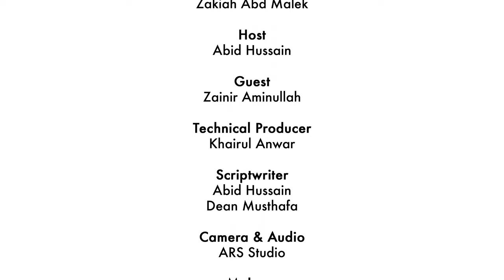Revolutionizing Malaysian TV: Zainir Aminullah's Media Journey - What’s Stew-ing Ep.11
Dive into the media revolution with Zainir Aminullah, a pioneer in Malaysian entertainment, from creating the country's first reality show to launching Malay language TV channels and Netflix's first original series from Malaysia.

Discover his journey and the innovations at Revolution Media in this engaging episode of “What’s Stew-ing?”.

The video is about "Revolutionizing Malaysian TV: Zainir Aminullah's Media Journey - What’s Stew-ing Ep.11" but also tries to cover the following subjects:

Pioneering Malaysian TV
Netflix's Malaysian Original
Malay Media Innovations

TITLE: Revolutionizing Malaysian TV: Zainir Aminullah's Media Journey - What’s Stew-ing Ep.11